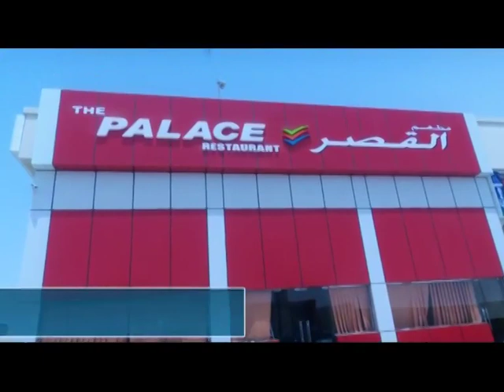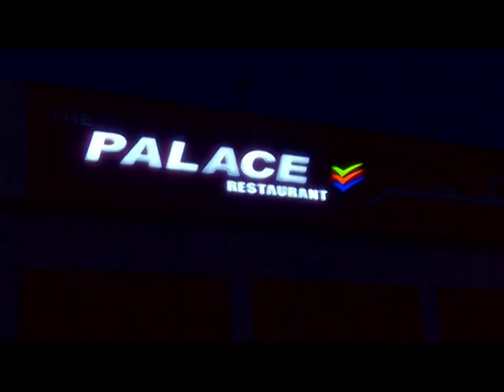Safalamee Yathra - Reji & Sangeetha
Interview with
Reji Damodhar (MD) & Sangeetha Raj (GM)
Al Shola Group of Companies
Umm Al Quwain - UAE